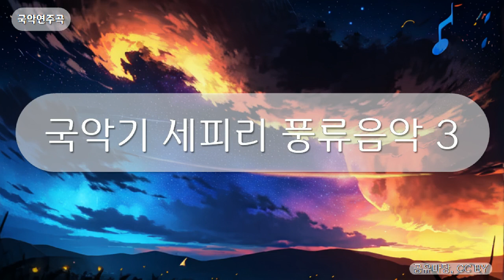국악연주곡 - 국악기 세피리 풍류음악 3